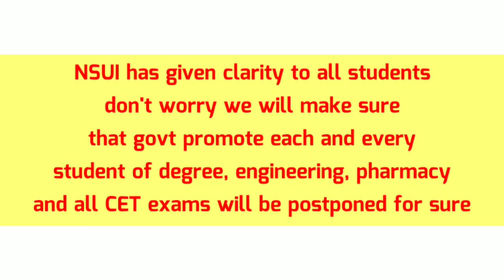NSUI Promises All JNTU & OU, Degree, Engineering, Pharmacy Exams Will be Cancelled,CET Exam Postpone